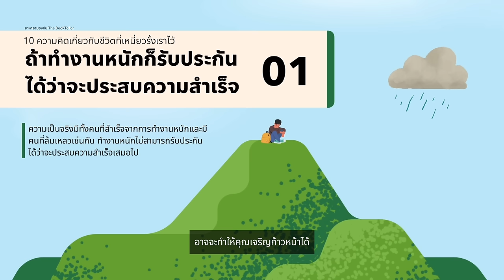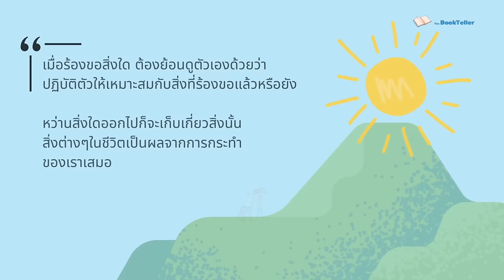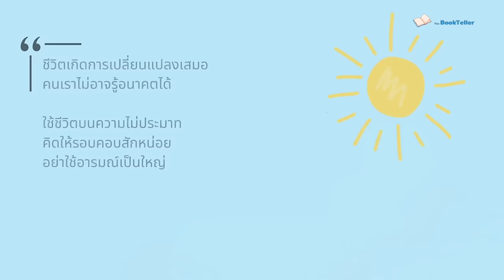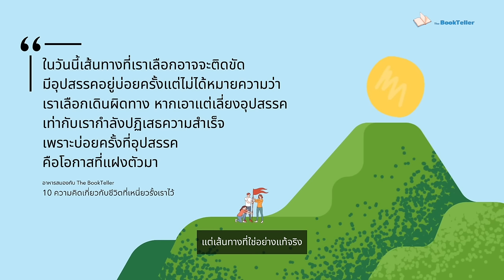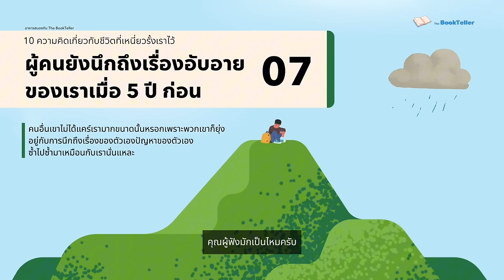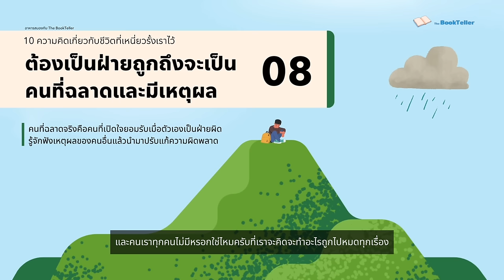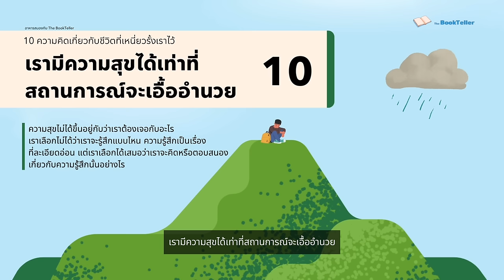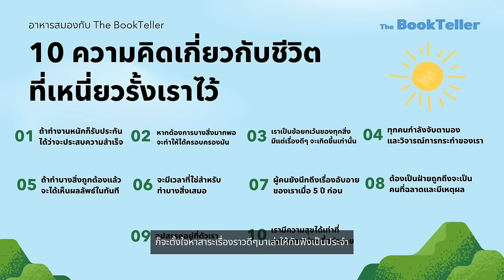10 ความคิดเกี่ยวกับชีวิตที่เหนี่ยวรั้งชีวิตเราไว้ | อาหารสมอง The BookTeller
10 ความคิดเกี่ยวกับชีวิตที่เหนี่ยวรั้งชีวิตเราไว้

อาหารสมองในตอนนี้ ผมได้หยิบเอาบทความหนึ่งที่น่าสนใจ
เป็นบทความที่ว่าด้วยความคิดที่ไม่ค่อยเข้าท่าเกี่ยวกับชีวิต
หรือจะพูดอีกอย่างก็คือเป็นเหมือนความเชื่อที่คนเรามักเชื่อต่อๆกันมา
แต่ความคิดเหล่านี้ในอีกด้านมุมหนึ่งกลับทำให้ชีวิตของเราถดถอย
หรือมันกำลังเหนี่ยวรั้งจิตใจ การเติบโต และความเจริญก้าวหน้าของเรา
จะมีความคิดความเชื่อแบบไหนบ้าง

Source :
หนังสือ 101 Essays that will change the way you think
โดย Brianna Wiest